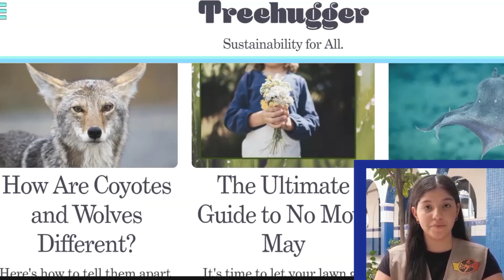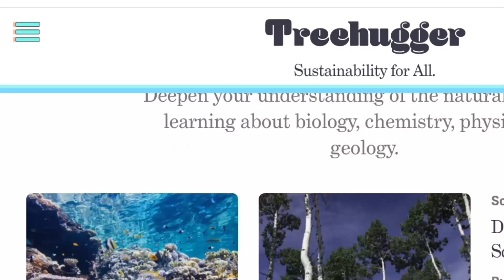ECOSQUAD CAPÍTULO 2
Todos tenemos un compromiso con el medio ambiente! Únete al equipo de ECOSQUAD y descubre muchas formas de cuidar nuestro planeta! Dirige: Jeylin Barón. Presentan: Shadday Ruiz, Alejandra Sandoval y Luciana Oviedo.